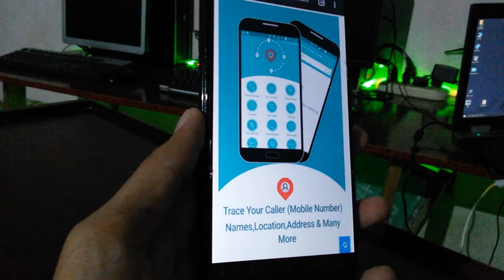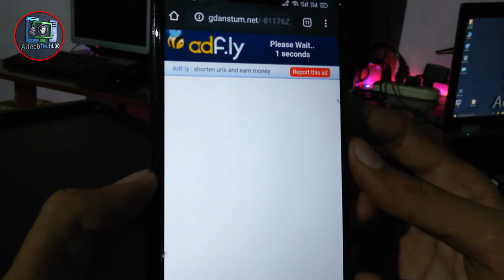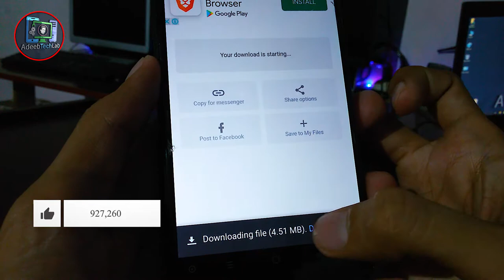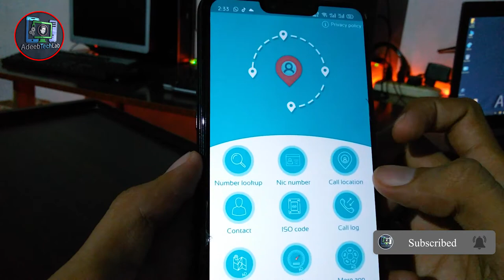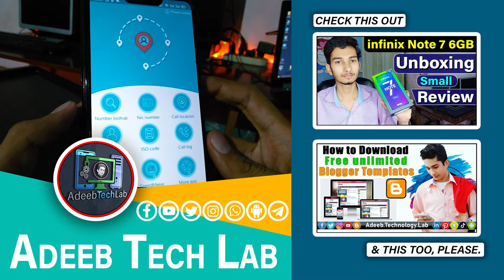Get the Details of any Number | Global_Directory || Find Phone No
⇀⇀⇀⇀⇀Video-Description↼↼↼↼↼

⇘⇘⇘⇘⇘⇘⇘⇘⇘_/LINKS\_⇙⇙⇙⇙⇙⇙⇙⇙

                 Watching Videos